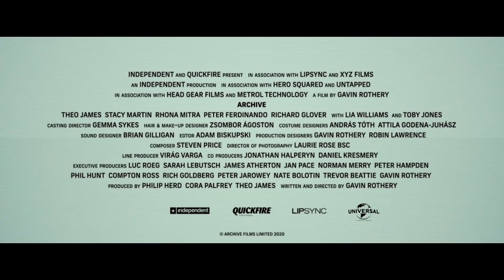ARCHIVE Bande Annonce VF (2021) Science-Fiction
ARCHIVE Bande Annonce VF (2021) Science-Fiction, Robot, SF, Theo James